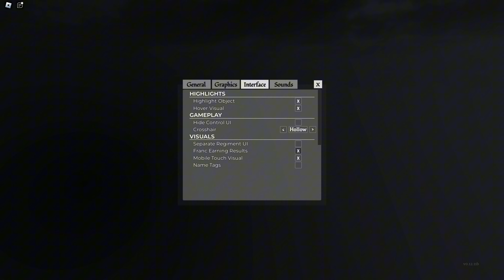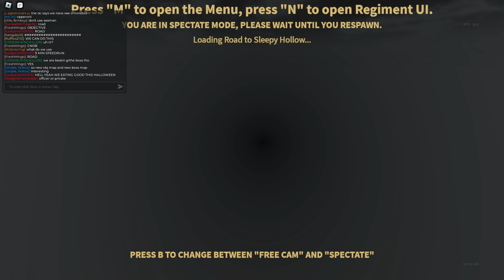Guts & Blackpowder v0.13.0 Playtest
Yes it playtest
playtest footage